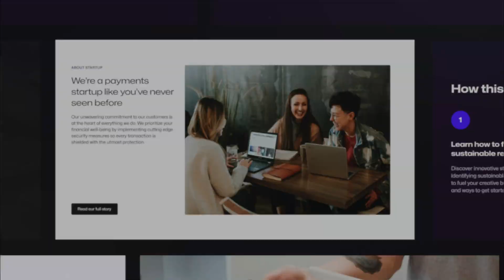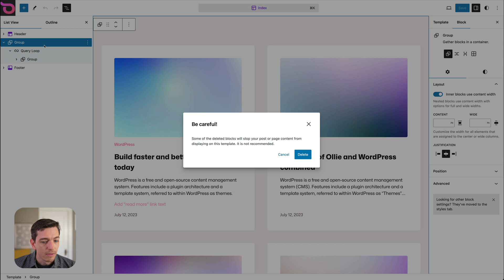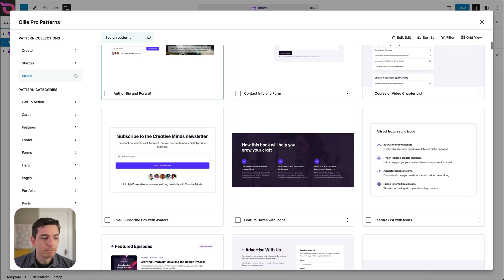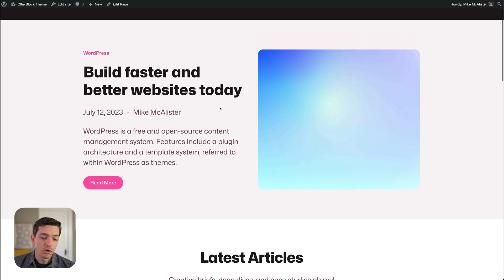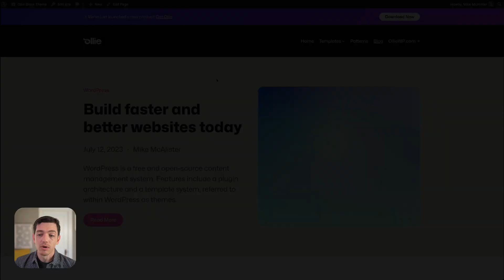Introducing Dynamic WordPress Patterns in Ollie Pro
🚀 Exciting news, WordPress enthusiasts! We've just released a highly-requested feature for Ollie Pro: dynamic patterns!

In this video, Mike from Ollie walks you through our latest update that takes WordPress pattern design to the next level. Learn how to effortlessly switch between static and dynamic versions of patterns, perfect for creating dynamic layouts that pull real content from your posts and pages.

🔥 Key highlights:

- See the new dynamic patterns feature in action
- Learn how to create more flexible and content-rich designs
- Discover how Ollie Pro helps you design better and build faster

Ready to supercharge your WordPress site building? and unlock the power of Dynamic Patterns!

Don't miss out on the WordPress revolution - Ollie's here to help you build stunning websites in record time!